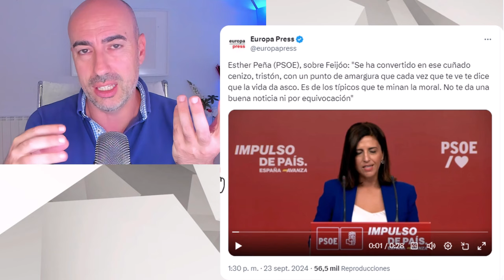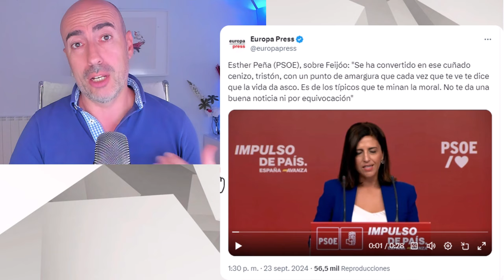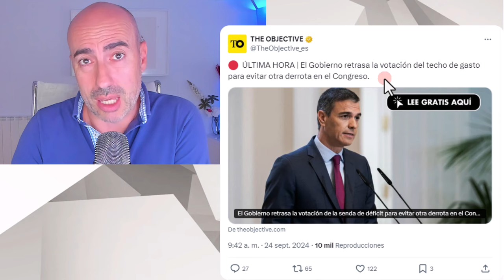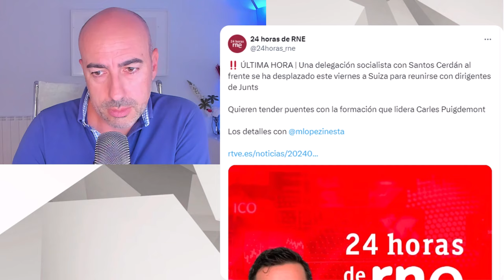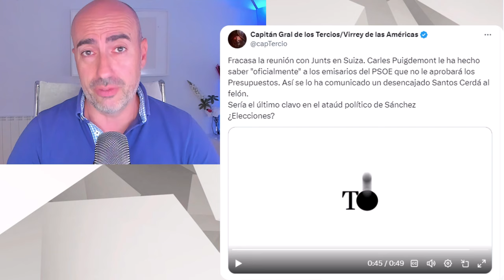📛POR QUÉ ESTHER PEÑA Y PSOE INSULTAN A FEIJÓO PARA OBTENER APROBACIÓN 📛PSICÓLOGO EXPLICA ESTRATEGIA